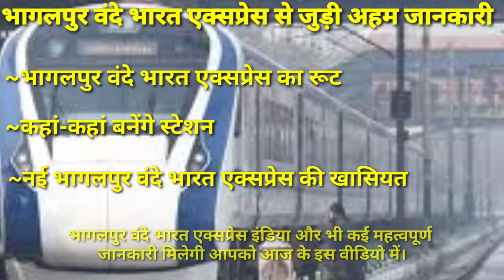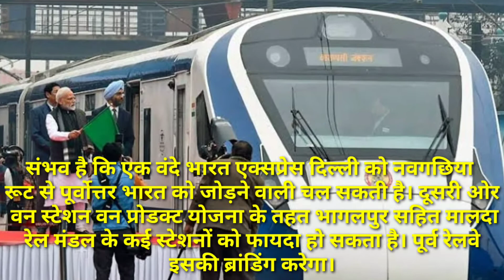Bhagalpur Vande Bharat Express | भागलपुर को मिली वन्दे भारत एक्सप्रेस, डबल और इलेक्ट्रिक लाइन पूर्ण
Namaskaar doston 🙏, aapka ek baar fir se swagat hai mere YOUTUBE CHANNEL ke ek aur naye aur exclusive aur DHAMAKEDAAR video mein.

                             Doston is video mein maine aapko indian railways dwara jald bhagalpur se chalai jaanei waali vande bharat express se judi bahut impotant Update di hai. So bye-bye and enjoy the video.

AAPNE apna kimati samay mere YOUTUBE CHANNEL par diya iske liye aapko bahut bahut DHANYAVAD. 🙏

Agar aapko aur bhi aisi ACHHI, INTERESTING and EXCLUSIVE videos dekhni hai to mere YOUTUBE CHANNEL ko abhi SUBSCRIBE kijiye aur bell icon ko all par kar lijiye taaki aapko saari notifications sabse pehle milein.